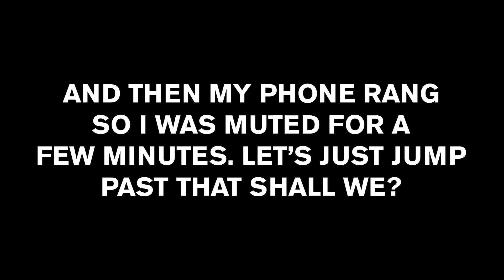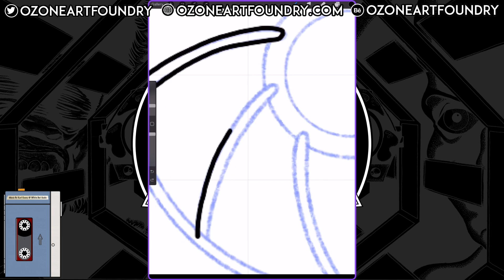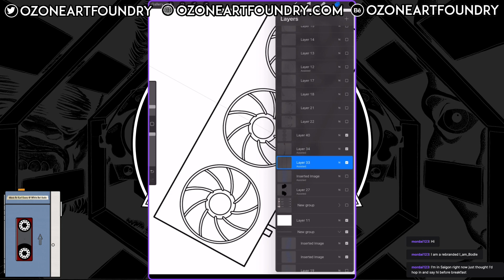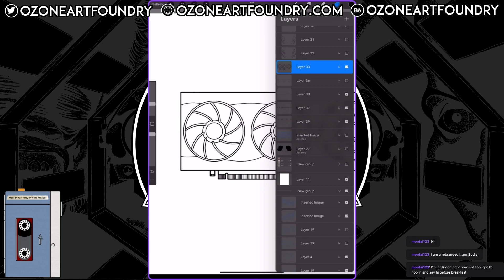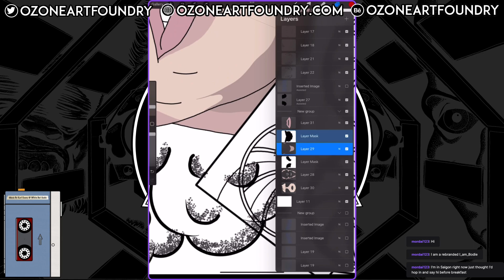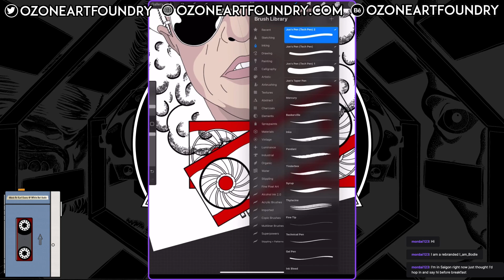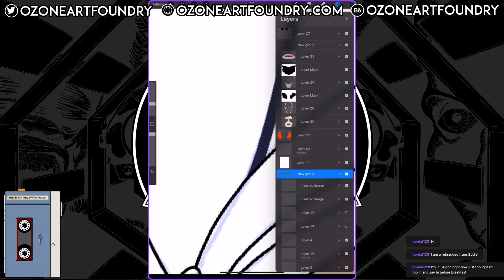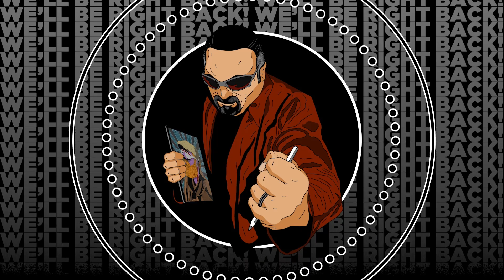Joe Doodles 071923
In this video I continue work on the PC Police Officer and I greet a viewer from Saigon!